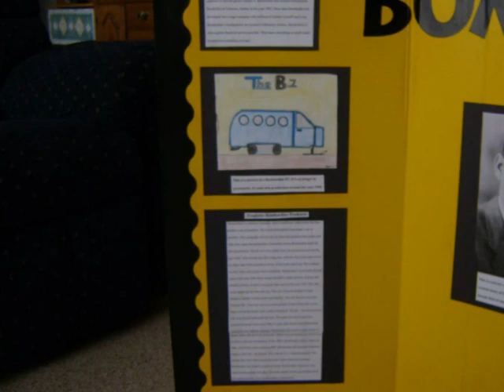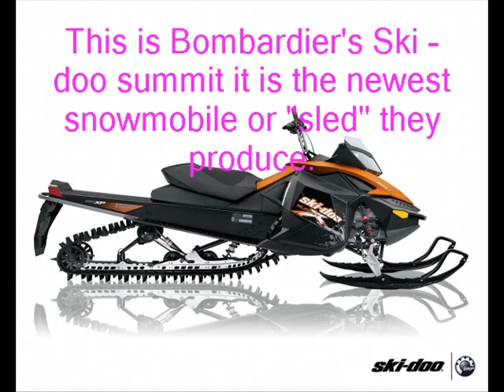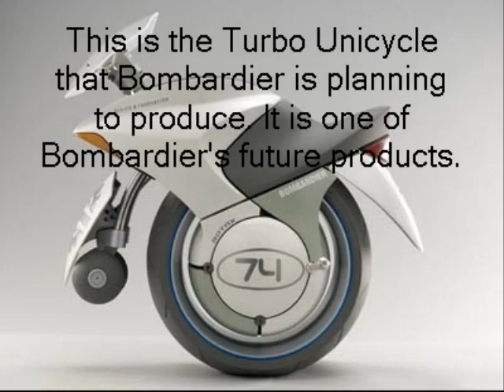Bombardier Heritage Fair PhotoStory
This is a photo story 4 my 2009 Heritage Fair Project on Bombardier.